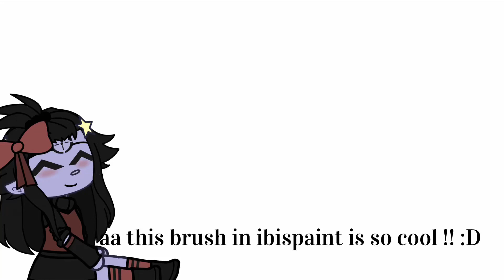a brush in ibispaint i find really cool :D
✩┈┈∘*┈୨୧┈*∘┈┈✩✩┈┈∘*┈୨୧┈*∘┈┈✩✩┈┈∘✩┈┈∘*┈୨୧┈*∘┈┈✩✩┈┈∘*

                                    ✧･ﾟ: ✧･ﾟ: 　welcome to bun bun’s channel !　 :･ﾟ✧:･ﾟ✧

⠀⠀┊ ⊹ ⋆             here’s the video desc!

｡⋆୨୧˚ video credits : ˚୨୧⋆｡

« « ⋅ʚ♡ɞ⋅ » »« « ⋅ʚ♡ɞ⋅ » »

                   and
                           have
                                    a
                                         good
                                                   day !

　　　　    ／›　　フ
　　　　　| 　–　 – l
　 　　　／` ミ＿xノ
　　　 /　 ヽ　　 ﾉ
　| (￣ヽ＿ヽ)__)
　＼二つ